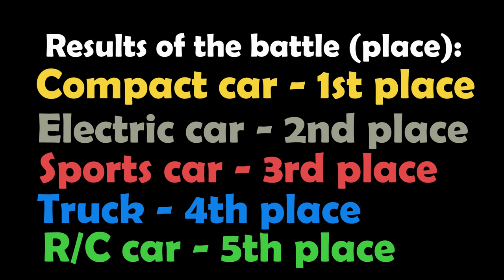Car Racing Battle #2 - Who is better? - Beamng drive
Game battle of five different cars in different conditions and tests, namely:
- radio controlled car
- compact car
sportscar
- electric car
- truck

In total there will be 5 tasks for a while and not only who will reach faster and will not get stuck during the task. Here are five tasks:
1) Car suspension test
2) Descent and rise triple with a pool below
3) Test stairs with ascent and descent down
4) Metal borders
5) A test of a car crash and its subsequent movement, will it go or not?

The video was shot from scratch in 10 hours (with cinematic perspectives) + 3 hours for editing, adding text, music, effects and rendering the video, as well as about 1 hour for uploading video to YouTube, processing and filling metadata! Good luck!

Mods and maps used in game:
1) The Crash Hard 2.0 Map

Free music in video:
- Wicked Things - Quincas Moreira
- Controlled Distress - Biz Baz Studio
- Pomade - Silent Partner
- Terrible Manners - Max McFerren

My computer specifications: Intel core i5-4690, Nvidia GTX 960, 16 GB RAM

I create my own unique videos on the game Beamng drive